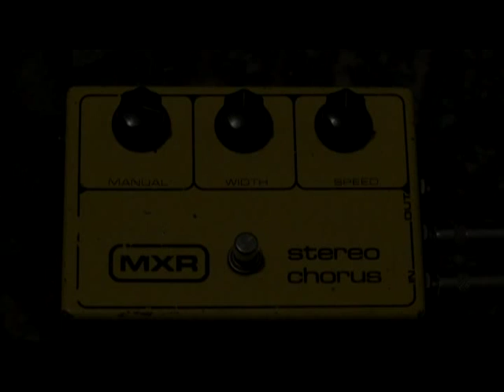MXR Stereo Chorus 1972 Venta Instrumentos Vintage Olimusic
Fender Stratocaster Classic Player Custom Shop 1999 & Mesa Boogie Express 5:50